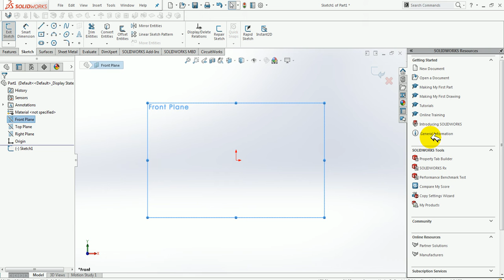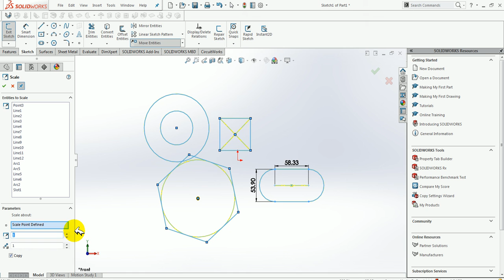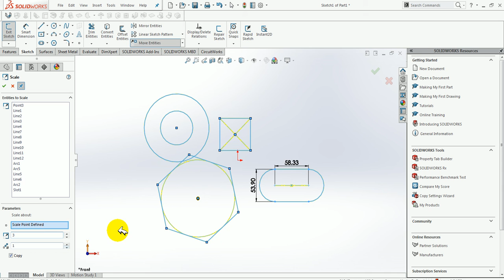Solid Work Tutorial 19 Scale command | solid work scale entities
In this video I will show you how to Scale Entities command in hindi,
Please tell me in comment how much useful for you this videos ?

this video I will show you how to draw Rotate Entities command in hindi,